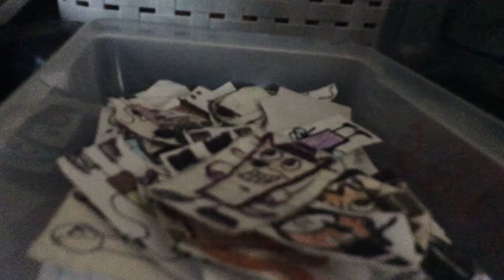The Clinton And Canton Movie: Worm Monster Part 631 (2020)